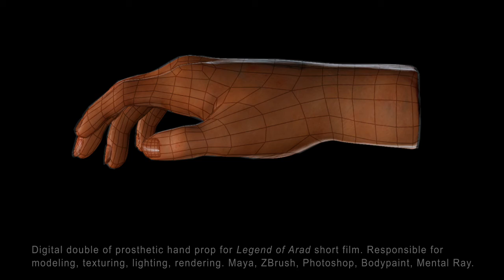Gnomon Term 7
3D reel created at the Gnomon School of Visual Effects.